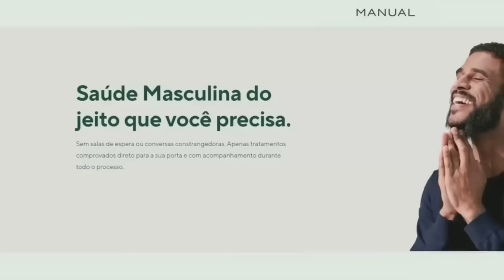GARP O MAIOR USUÁRIO DE HAKI DO ARMAMENTO - GALAXY IMPACT O PODER ABSURDO DE GARP - ONE PIECE 1114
CONHEÇA A MANUAL E USEM O CUPOM: MANGAHAIR